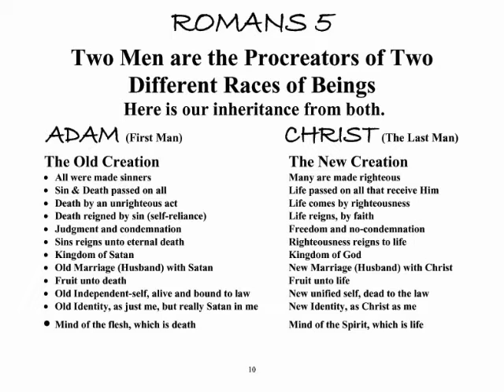What is Man? pt5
What Is Man? pt5 by Sylvia Pearce